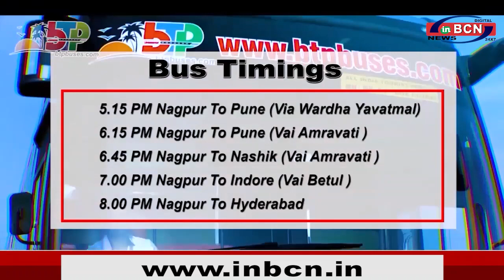महिला दिवस विशेष With Kavita Singhania | INBCN NEWS